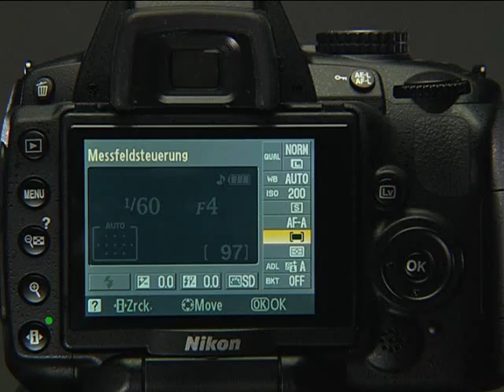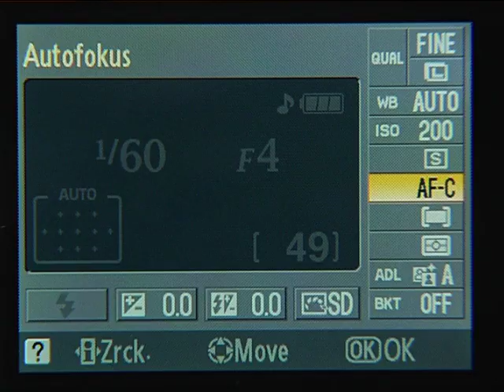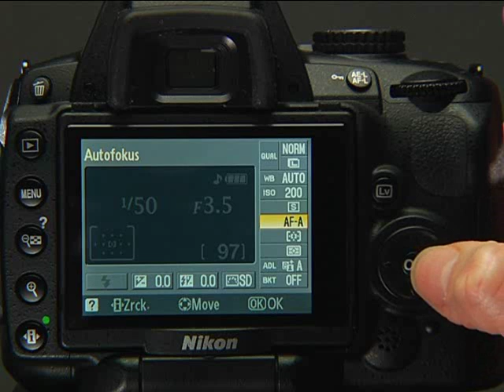Fotografieren mit der Nikon D5000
Machen Sie tolle Aufnahmen mit Ihrer Nikon D5000! Alles was Sie dazu brauchen ist dieses Video-Tutorial und etwa zwei Stunden Zeit. Dann werden Sie die Kenntnisse und das Zutrauen haben, Bildergebnisse nach Ihrer Vorstellung zu erzielen. Die Themen sind in Kapitel gegliedert. So können Sie Ihr Tempo selbst bestimmen und auch später jederzeit zu bestimmten Themen zurückkehren.

•Zeitautomatik
•Blendenautomatik
•Fokussteuerung
•Belichtungsmessung
•Weißabgleich/Farbtemperatur
•Bildwiedergabe und Rückschau
•Live View
•Videoaufnahmen
•Belichtungskorrektur
•Grundlagen der Blitzlichtfotografie
•Individualfunktionen
•Aufnahme-Einstellungen
•Anzeige der Aufnahme-Informationen
•Bildgestaltung
•Selbstauslöser
•Menü-System
•Motivbetriebsarten
•Benutzerdefiniertes Menü

PAL: all regions